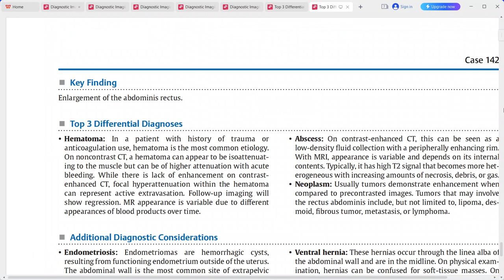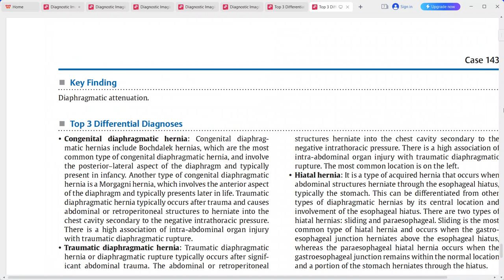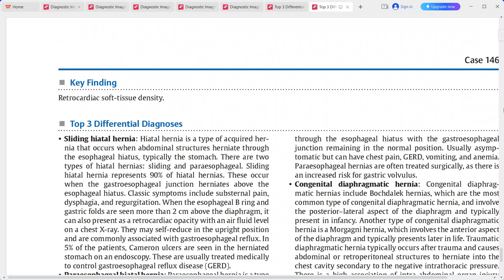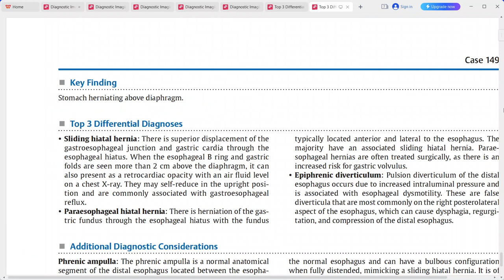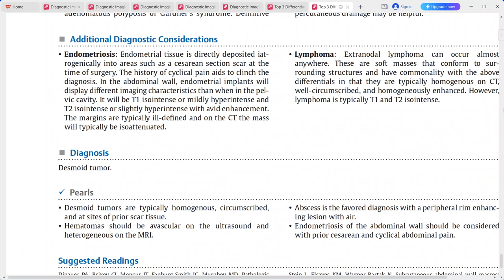Abdominal wall and soft tissues imaging top 3 differentials